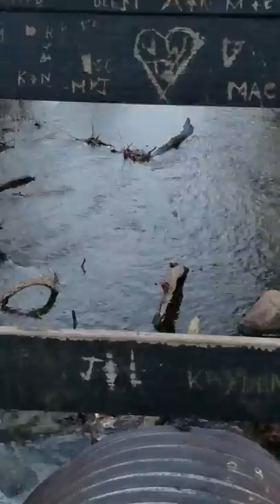Reborn baby Ava at the Park part 3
Krystal LoveForReborns
United States No real babies were featured during the making of this video! Any babies featured on this channel are lifelike reborn baby dolls, which are created and collected by Adults.